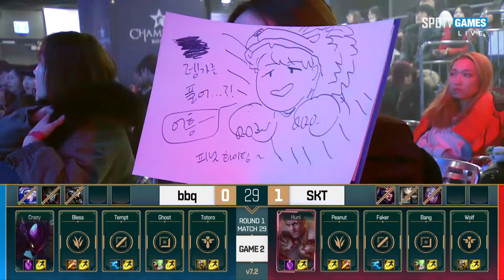[LoL VODs] SKT vs bbq @Map1 | LCK Spring 2017 (12.02.2017)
LoL eSports VOD - YouTube channel that allowes you to watch LoL VODs from Premier and Major tournaments suck like: LCS NA, LCS EU, LCK, LPL, LoL Mid-Season Invitational, LoL World Championship and LoL All-Stars.

Also you can find LoL VODs from different regions like CBLOL, TCL, LJL, OPL, LAN, LAS, LCL.

SK Telecom T1 vs bbq Olivers